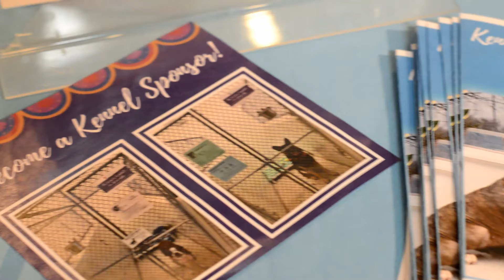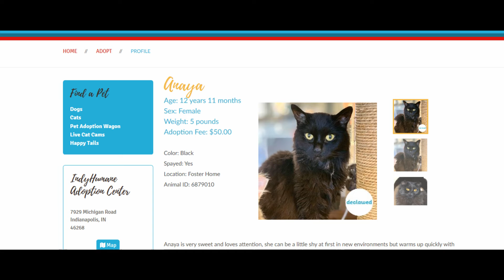Purses for Paws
The inaugural Purses for Paws event benefiting the Indy Humane Society.